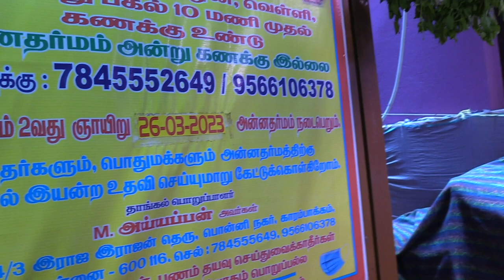நீண்ட நாள்வலிகள் நிமிடத்தில் சரியாக்கும் ஐயா-9566106378